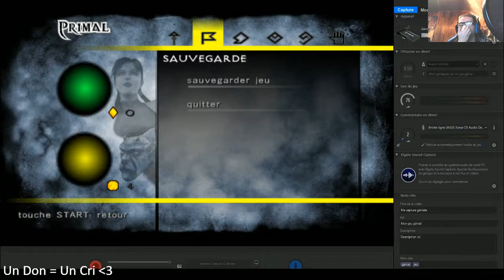Primal Let's Play FR #1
N' hésitez surtout pas à me donner votre point de vue